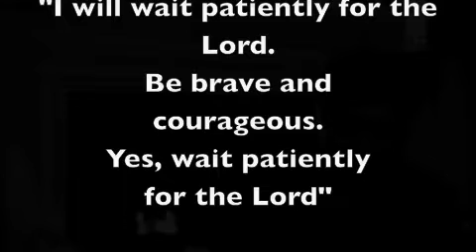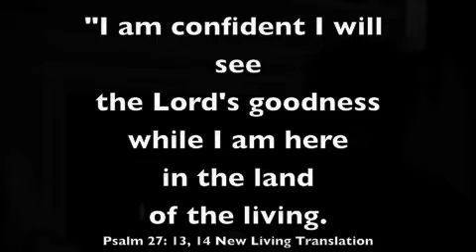standing on the promises--3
Inspirational, devotions, Christian Bible Studies, Small Group Study, Encouragement, Hope, Faith, Love, Grace, Mercy, Belief